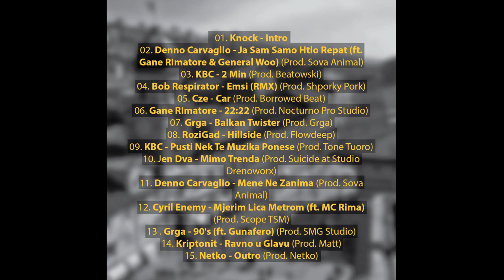KBC - Pusti Nek Te Muzika Ponese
Produkcija: Tone Tuoro, 2015. Hip Hop Rijeka - Kompilacija 2015.
KBC (Repoman, Cze, Sova Animal)

KBC
Grupa s Campetta osnovana 2002. pod imenom Kitch Bombin' Crew u sastavu: Repoman, Bugz (Cze), Cove (Rapido Samuraj) i Uzi MC. Ubrzo mijenjaju ime u Kru Bez Cenzure i počinju snimati prve pjesme. 2005. Sova Animal se pridružuje KBC-u i rade prvi demo Od Kića do Fipa. Godinu dana kasnije Uzi se seli u Ljubljanu i prestaje biti član KBC-a. Jedni od glavni aktera bivšeg Balance Crew-a i Balance Hip Hop evenata u bivšoj Stereo Dvorani i šire. DJ Šah Mat je bio član na live nastupima grupe od 2009. do 2011.
Miljenici riječke hip hop publike zbog svojih tvrdih socijalnih tekstova u pjesmama poput Da li bi volio, Pasmina i Cesta. No može se i naći pjesma poput Na Karnevalu koji je odrađen u veselijem tonu naravno bez cenzure.